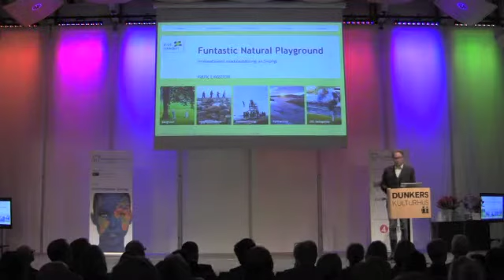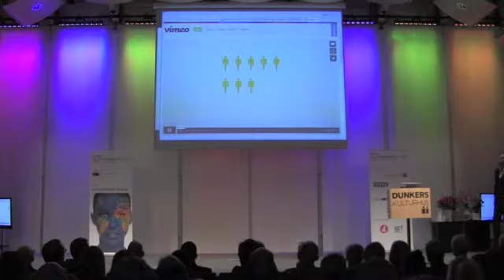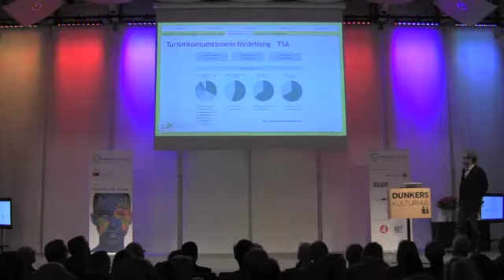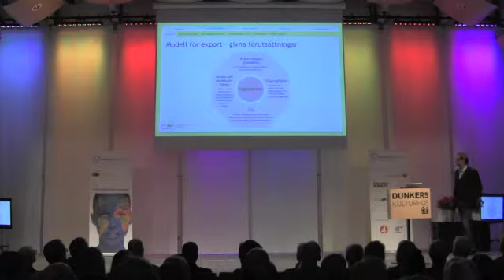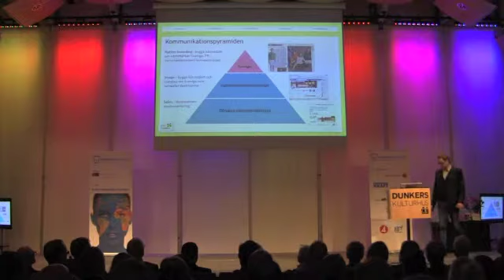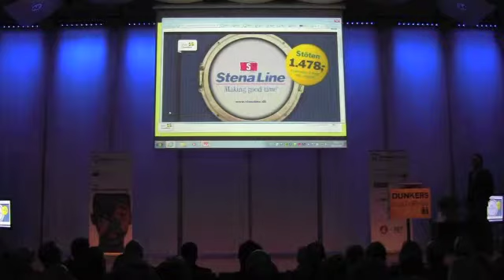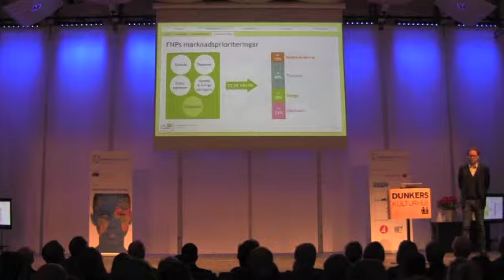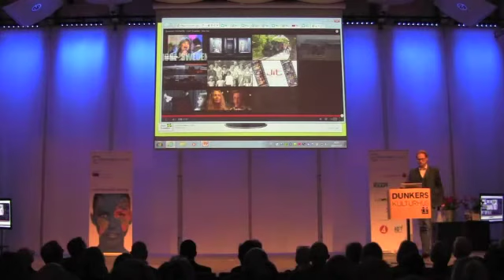Patric Lindström på Frukostklubben 140307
tema internationella Sverige: FUNTASTIC NATURAL PLAYGROUND

Patric Lindström, VisitSweden, kommer och berättar om hur Sverige marknadsförs som turistmål utomlands och hur stark Sveriges position är som turistmål på den internationella marknaden. Patric kommer även att ge oss en inblick i deras nya spännande marknadsföringskampanj Funtastic Natural Playground.

Det går generellt bra för svensk besöksnäring och exporten ökar år efter år. Men VisitSweden har ambitionen att öka ytterligare. De arbetar ständigt med att marknadsföra varumärket Sverige och Sverige som destination på prioriterade marknader, band annat USA, Kina och Danmark. Fokus ligger bland annat på att driva den långsiktiga hållbara utvecklingen lokalt, regionalt och nationellt och fungerar som klustermakare för övriga näringslivet.

Med den nya kampanjen Funtastic Natural Playground gör man det nu möjligt att kommunicera Sveriges fantastiska aktivitets- och upplevelseutbud kopplat till naturen, i ett och samma format.

Patric Lindström arbetar som landschef för Danmark och regionansvarig för Norge och Finland på VisitSweden. VisitSweden ägs bland annat av staten via Näringslivsdepartementet och har i uppgift att marknadsföra varumärket Sverige och svenska destinationer och upplevelser internationellt.